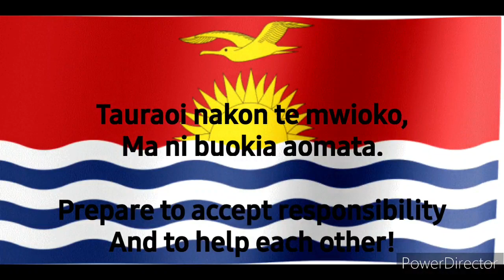National Anthem of Kiribati Kaini Kiribati (GIL/EN)